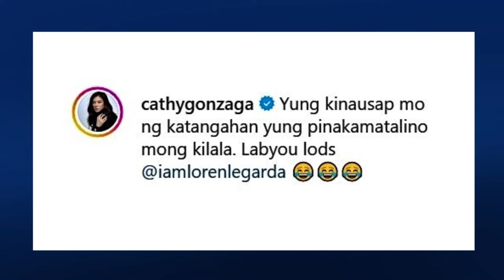When Alex Gonzaga’s silly holiday joke stumped Loren Legarda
‘Tis the season for reunions and laughter.